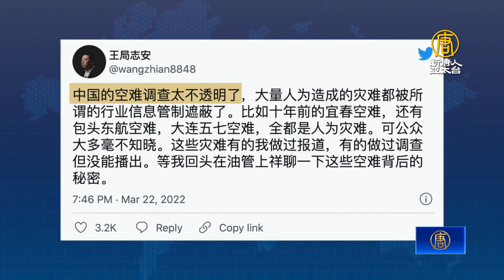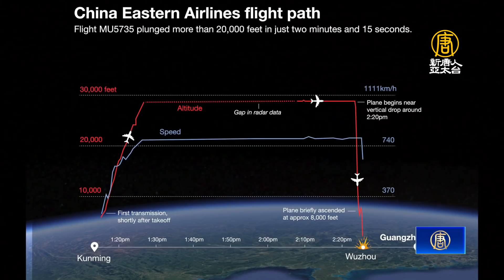東航空難疑點重重 澳洲航空專家析四可能原因